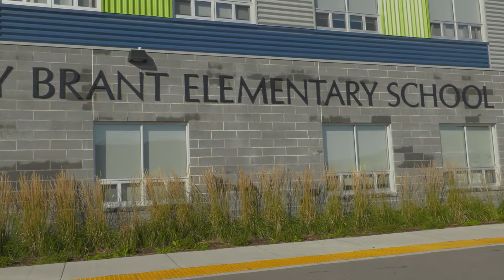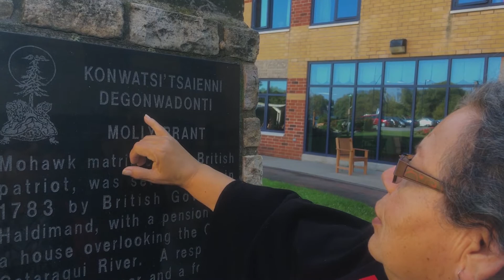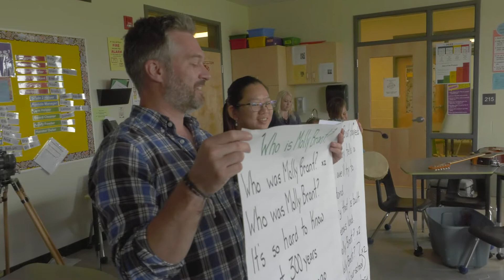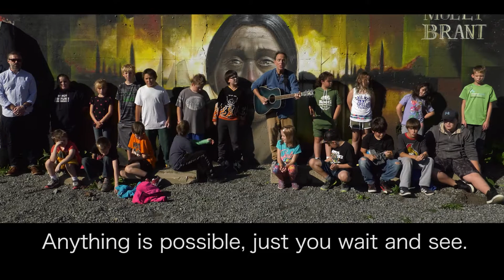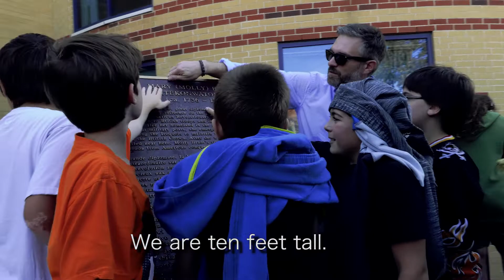WE ARE MOLLY BRANT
Gary Raspberry visits Mr. Pottery's class at Molly Brant Elementary School and together they compose the song "We Are Molly Brant". The class visits Shane Goudreau's mural painting of Molly Brant to perform their song. Autumn 2016.